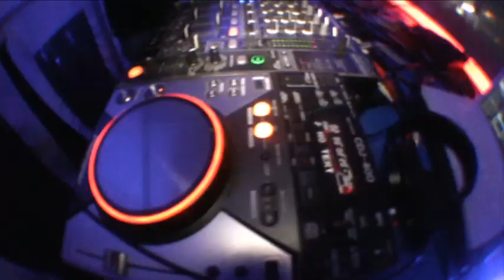Manta Beach 2010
I´m Happy, I'm in Manta

Summer season 2010 has begin, and the Manta Beach in Algarve is THE PLACE to be in. With the world best dj's invited you definitely can't miss this!!!